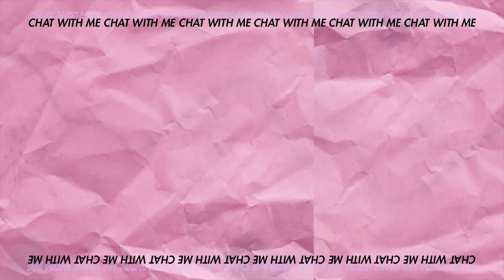TABITHA over monogamie, meditatietraining en het selfhealing proces | TAKKI MET WIDIE EN: #7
↓ MEER INFO ↓

Lieve allemaal, super leuk dat jullie kijken naar alweer de zevende aflevering van de serie Takki met Widie en: !! Dit keer met de pure vorm van inner and outer beauty Tabitha. Wij hebben het over hoe zij ervoor heeft gezorgd dat zij vandaag de dag kan zeggen ‘ik ben mooi zoals ik ben’, wat drie dagen meditatietraining met haar en haar vriend heeft gedaan, waarom zij het belangrijk vindt om het self-healing proces te ondergaan voor het krijgen van een kind en of monogamie het leven écht makkelijker maak. Heel veel kijk en luisterplezier! Liefs, Widya.

★MUZIEK
+ Intro: YungFelix beat

★CAMERA INFO
+ Filmed with a Panasonic GH5
+ Edited on Final Cut Pro X by Widya Soraya
+ Graphics by Annelotte-Beau Santing